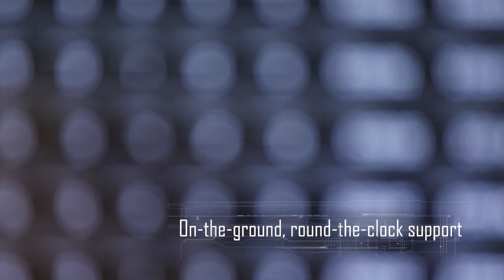GBM 60sec film